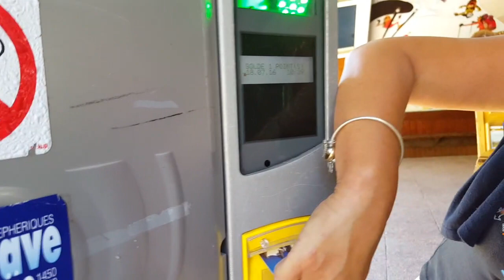Glacier de la Meije, La Grave France